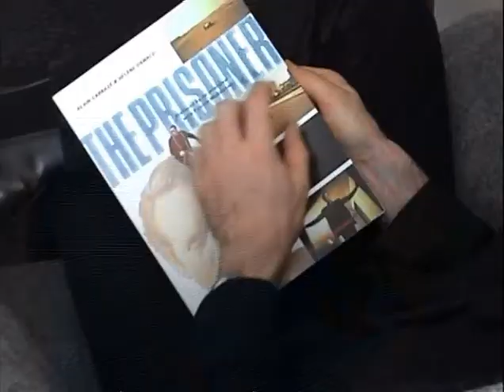The Breed - The Prisoner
The Breed pay tribute to the coolest of 1960s TV spies - Patrick McGoohan and take you into the mind of the Prisoner with their latest dose of retro goodness from downunder.